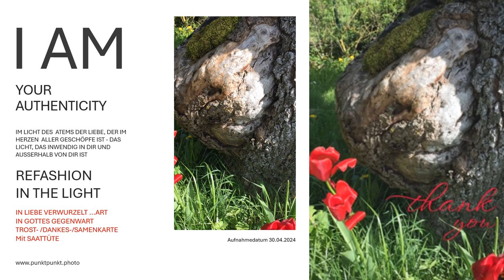Trost & Kraft im Licht Gottes... Besondere Trost-/Dankes-/Samenkarten mit Saattüte punktpunkt.photo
Die besondere Trostkarte "Unsterbliche Liebe" ist ein hoffnungsvolles Geschenk, auf der die Wurzel der Ewigen Liebe zu sehen ist. Die Dankes-/Samenkarte spendet Trost und die Saattüte enthält Samen, um die unsterbiche Liebe auszudrücken und in Ewiger Liebe zu pflanzen...
punktpunkt.art - in Gottes Gegenwart Foto Leinwandbilder & Gott vor Augen Postkarten, Dankeskarten, Grusskarten...Art im Licht Gott schauen unter: